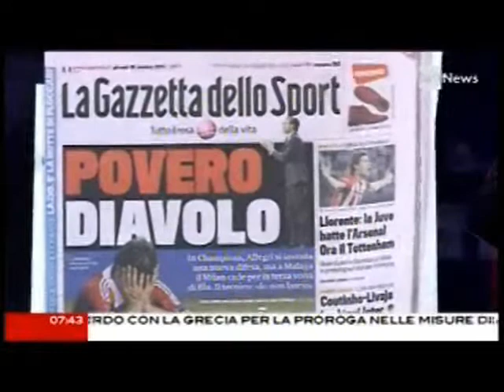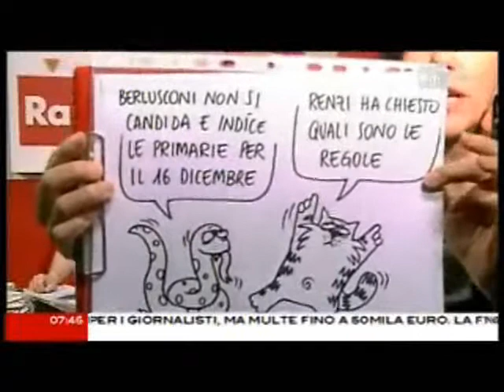Corradino Mineo con CaterpillarAM 25 ottobre 2012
Questa mattina mi sono svegliata, di Natascha Lusenti
24 ottobre
Questa mattina mi sono svegliata e ho pensato al funerale di Pasquale Romano. Chi gli voleva bene lo chiamava Lino ed è questo il nome che i suoi amici hanno scritto sugli striscioni appesi nella piazza di Napoli dove è stato ucciso il 15 ottobre dai colpi di mitra di un camorrista. Lino aveva trent'anni ed era appena passato a salutare la fidanzata, prima di andare a una partita di calcetto. Lino è una vittima innocente delle faide tra clan ma all'inizio qualcuno ha sospettato che non fosse del tutto pulito. Poi ho pensato al funerale di Carmela Petrucci. È stato ieri, a Palermo. Ho letto che il fratello non ha smesso di piangere per tutta la funzione. Carmela è morta per proteggere sua sorella Lucia dalle coltellate dell'ex fidanzato. Carmela aveva 17 anni. Napoli e Palermo sono due città a cui voglio bene per motivi diversi. Sono due città del sud d'Italia che hanno parecchi guai. La criminalità organizzata che avvelena l'aria e la terra, la disoccupazione giovanile al 50%, un tasso di occupazione delle donne tra i più bassi d'Europa, numeri alti tra i laureati che emigrano al nord. Se il sud non si salva, non si salva nemmeno l'Italia. A cominciare dai più giovani, che devono poter avere fiducia per costruire il loro futuro e quello del Paese.E allora mi chiedo perché non c'era un ministro della Repubblica ai funerali di Lino e di Carmela. Un rappresentante del governo. Per dire ai loro amici che li piangono: siamo con voi, voi che dovete fare un Paese migliore. Perché non c'era nessuno di quelli che tutti i giorni chiedono sacrifici a questi ragazzi?